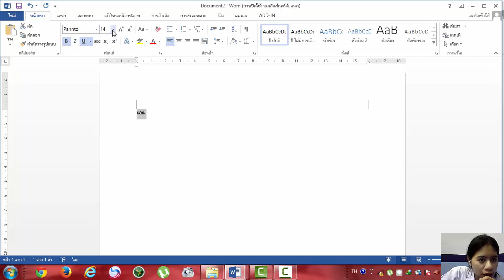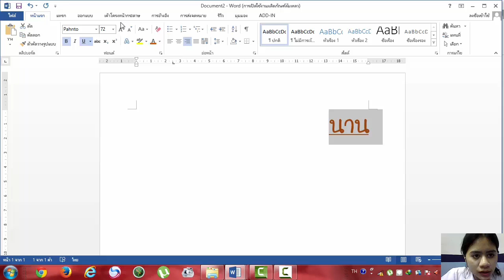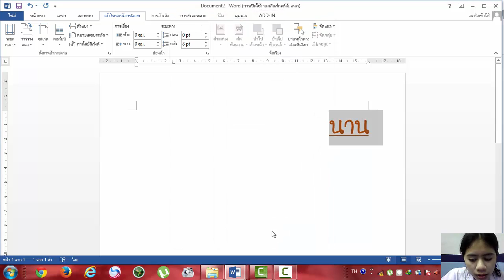การใช้ Microsoft Word 2010 เบื้องต้น